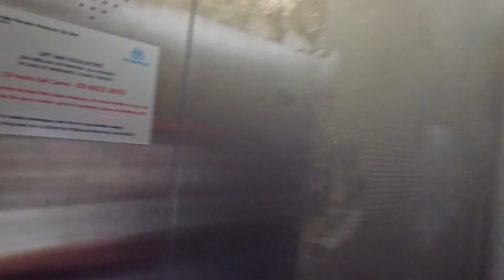Short Vacay with TRIPLETS 😨 & Surprise B'Day 🎉 ...